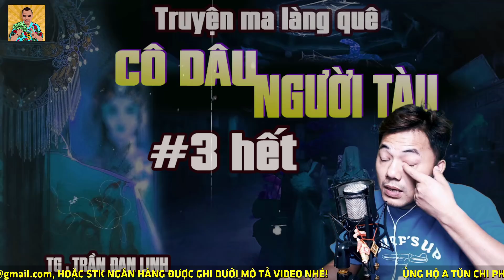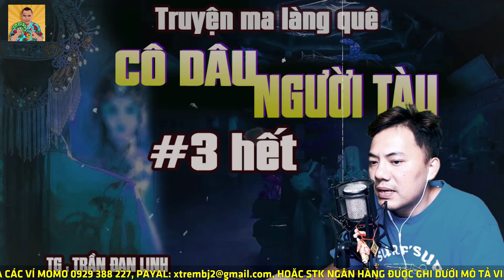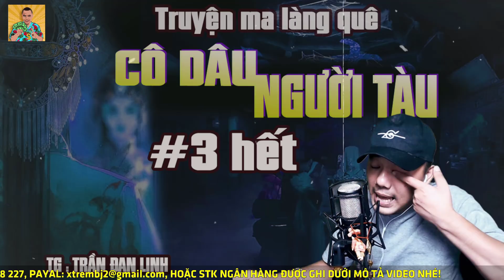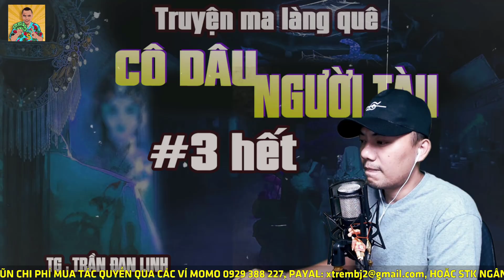Truyện ma thầy pháp đạo sĩ : Cô dâu người Tàu | Tập 3/3 hết | Truyện ma Quàng A Tũn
Truyện ma có thật làng quê Quàng A Tũn diễn đọc : Đất Độc Mồ Hoang | Truyện ma Quàng A Tũn
 - Tác giả : Trần Đan Linh